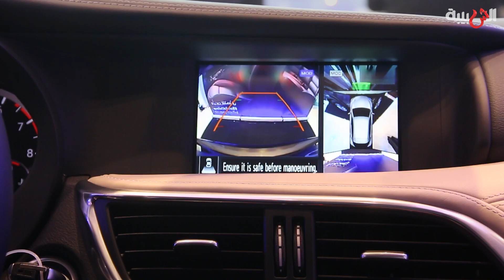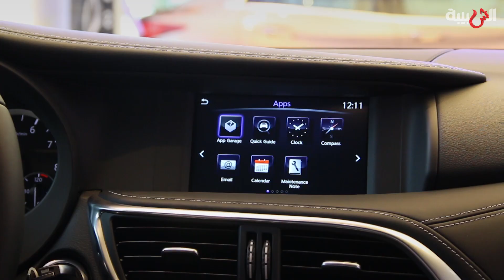سهيل بهوان تدشن سيارة جديدة لأول مرة في السلطنة